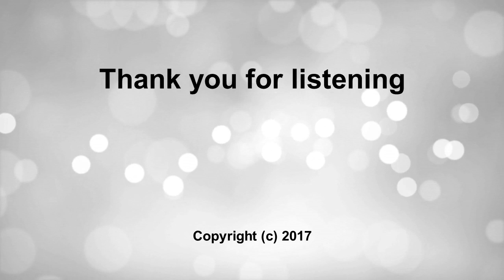Ultimate Stress Relief - Classical Music Subliminal Session - By Minds in Unison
FAQ's

Q. Can I sleep while listening?

I feel totally relaxed

All my muscles are relaxed

Relax

I deserve to feel good

I can focus on all the great things in my life

I am drifting deeper into a more relaxed place

My life is good

I feel amazing

I can relax easily

The world is a great place

I can relax and have fun easily

I focus on all the good things in the world

I focus on all the good things in my life

I relax whenever I want to

I am so peaceful

I feel relaxed and happy

My mind is clear and rested

I will have a happy future

I am happy to be alive

My future is full of great things

I can deal with anything because I am a strong-minded person

I can achieve anything I set my mind to

I am relaxed

I feel so calm and peaceful

I have full belief in myself and my abilities

I am full of positive energy

Here is a list of the music played within this recording.

0:00 - 5:41
Pachelbel - Canon
5:42 - 10:14
Chopin - Nocturne op.9 No.2
10:15 - 12:53
Handel - Sarabande
12:54 - 16:05
Faure - Romance Without Words
16:06 - 19:33
Chopin - Sonata No. 2  Op. 35, 3
19:33 - 22:43
Schubert - Ave Maria
22:43 - 28:49
Beethoven - Moonlight
28:50 - 33:51
Bach - Air on the G string
33:51 - 37:51
Bach - Marcello
37:52 - 41:13
Tchaikovsky - Waltz of The Flowers
41:14 - 47:18
Chopin - Andante Spianato
47:18 - 49:36
Johann Strauss - The Blue Danube
49:36 - 52:47
Beethoven - Fur Elise
52:47 - 58:05
Schubert - Impromptus Op. 90 No. 3
58:06 - 01:02:15
Beethoven - No. 8. Pathetique. Mov. 2
01:02:16 - 01:06:47
Mozart - Piano Sonata No. 16

Credit line

Background music/sounds: from pond5 in accordance with Copyright Law.